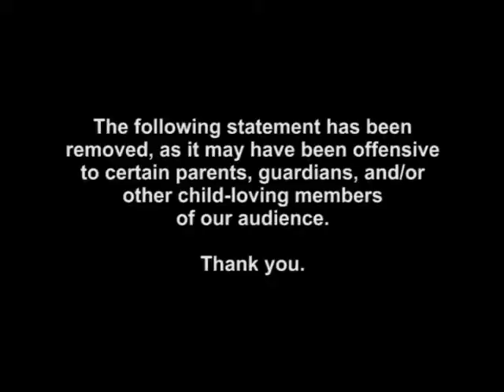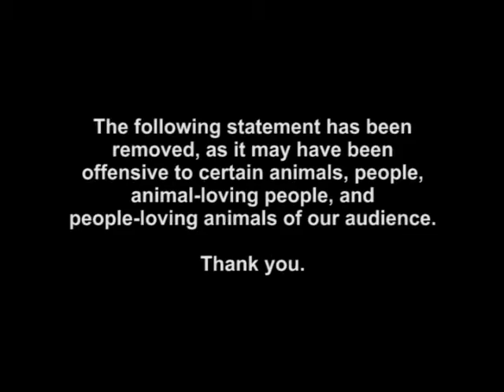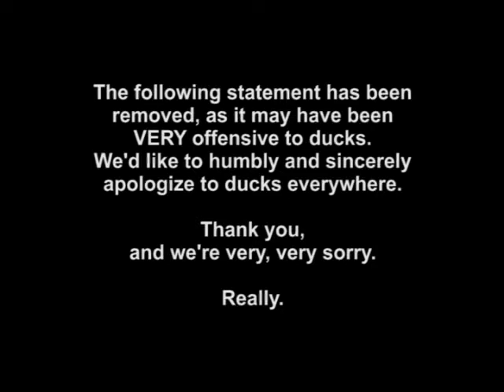Close-enough-to-29th-birthday Video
Featuring crazy.